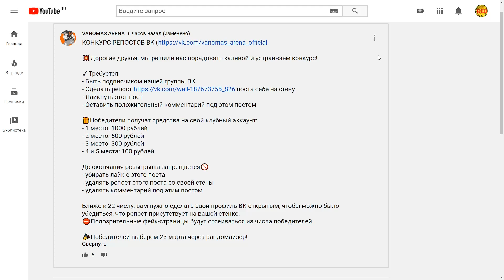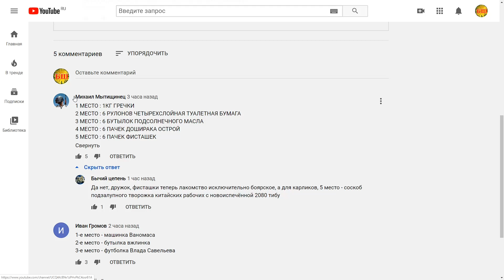Итоги Флешмоба По Написанию Комментариев К Ваномас Арене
Комменты к Ваномас Арене, смотрим их! А так-же небольшие итоги Флешмоба!